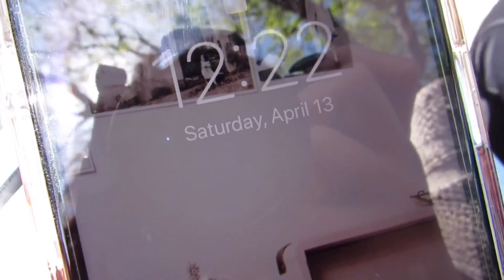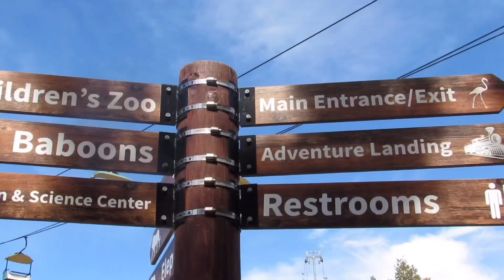oakland zoo vlog.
✧･ﾟ: *✧･ﾟ:* mint leaves by jef